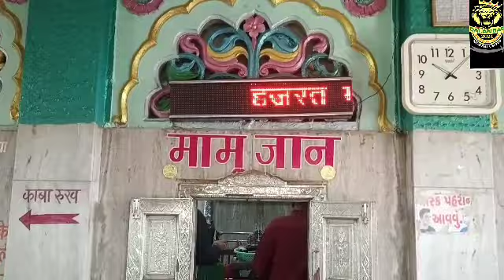HAM HAI MAMU KE DEEWANE | UNJA